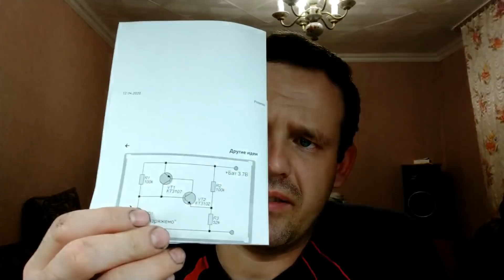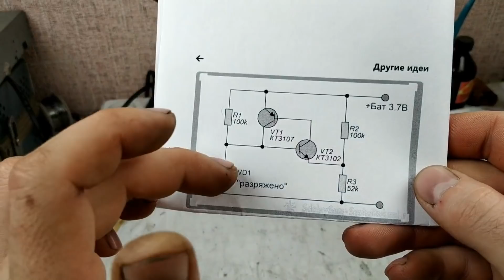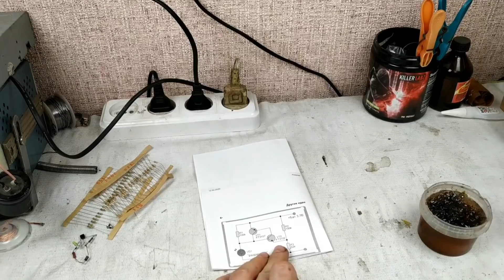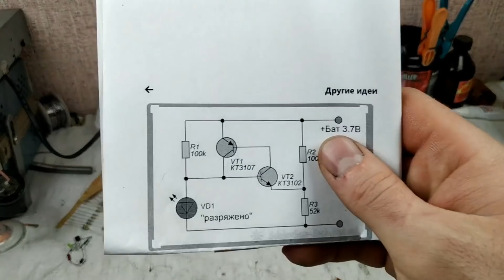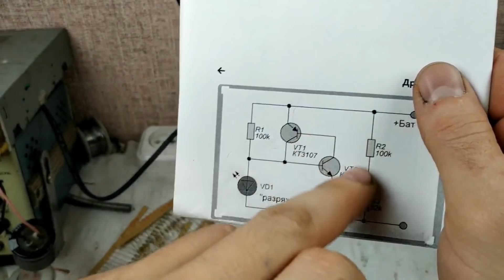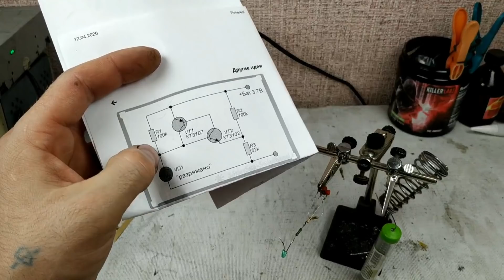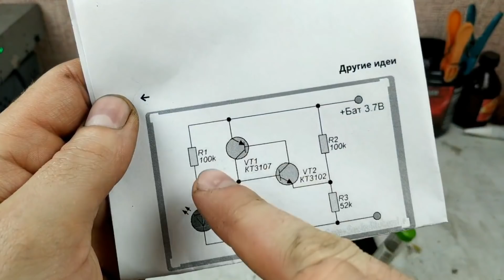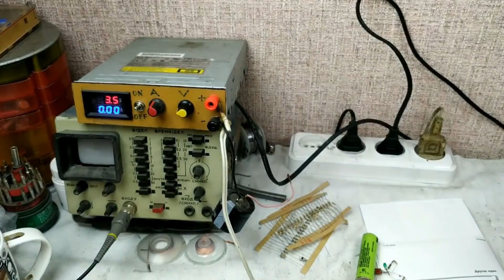Очень простой Индикатор РАЗРЯДА Li-Ion аккумулятора.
Как и просили, собрал простой индикатор уровня заряда, Литий Ионного аккумулятора. Данное устройство не контролирует процесс заряда, а лишь сигнализирует о разряде элемента. Есть схема и на одном транзисторе, ее тоже потом соберем, но вариант на двух транзисторах, мне понравился больше.